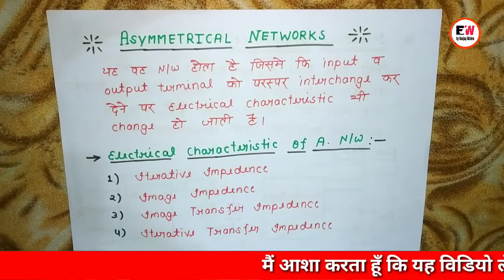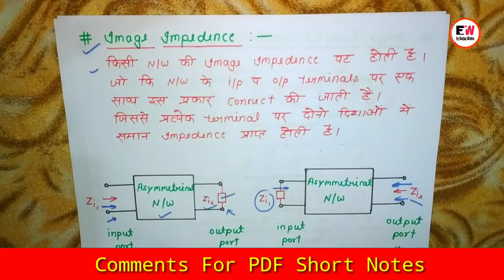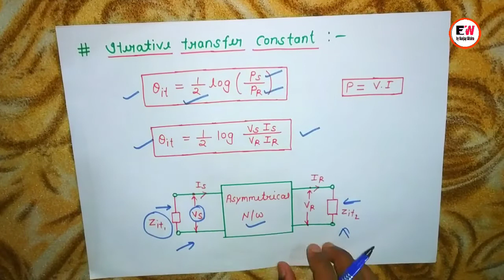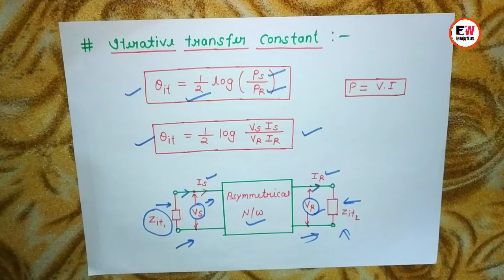Asymmetrical Networks | Iterative Impedance | Image Impedance | Network Filter & Transmission Line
Comment me bataye ki kis topic ka short Notes chahiye.

Special Thanks
                                  Rahul Sir
                                  Om Prakash Sir
                                  Naveen Sir
                                  Pragyan Sir